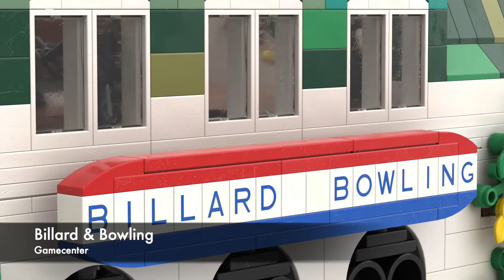LEGO® Galleria Boutique & Gamecenter Modular Building MOC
This modular building is inspired by the Versace boutique in the famous Galleria Vittorio Emanuele II in Milan. I've adapted the building, so that it fits into my canal city layout. My interpretation of the building contains a very noble boutique of Tammy Visage, which is on the ground floor and on the first floor with a wonderful gallery and dressing room. The back entrance leads to a gaming center. On second floor there are two wonderful bowling alleys and on the attic floor the minifigs can play a neat round of snooker.

The music used in this video is and youtube.com

LEGO® is a trademark of the LEGO Group. This channel is not sponsored, authorized or endorsed by the LEGO Group.